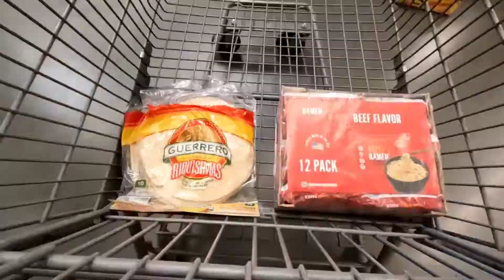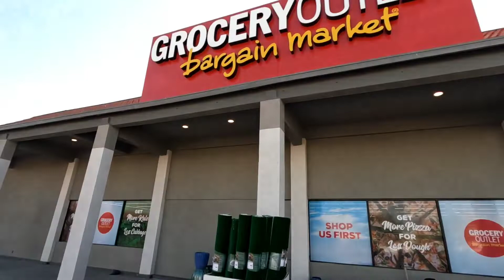FATHER & SON on the PCT #55 - "RIDGECREST RESUPPLY"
JUNE 2nd, 2022 - VLOG #55